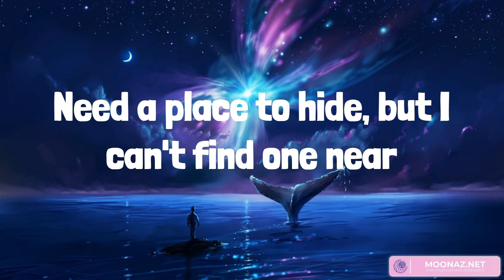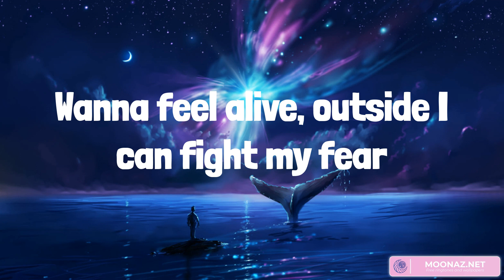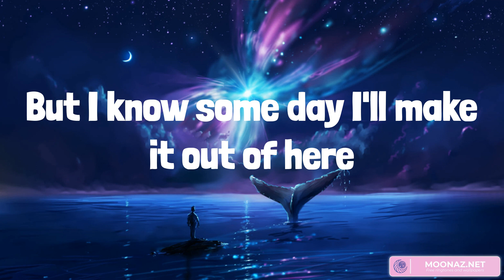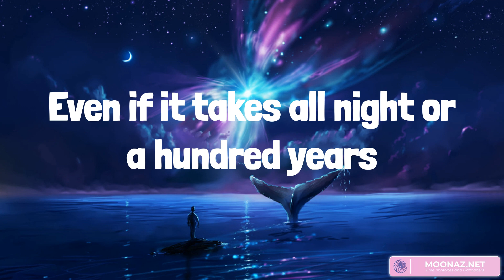Billie Eilish - lovely (Lyrics)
Woah, yeah
Yeah, ah
Woah, woah